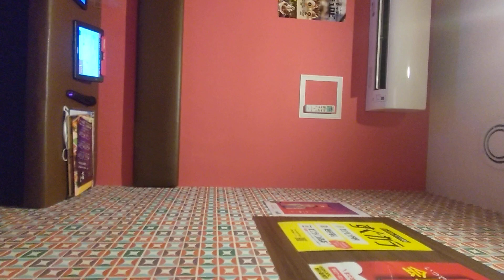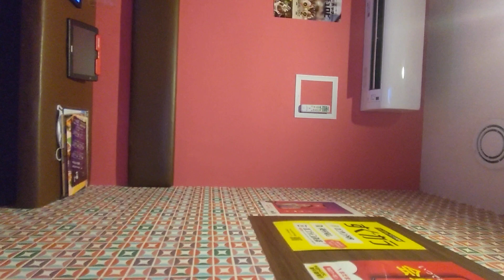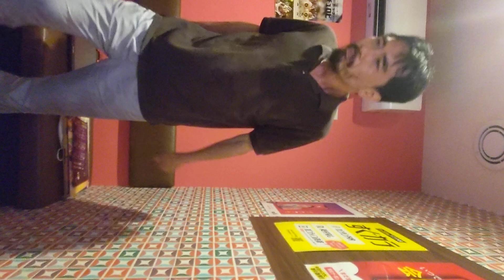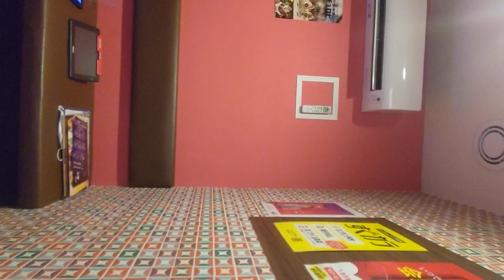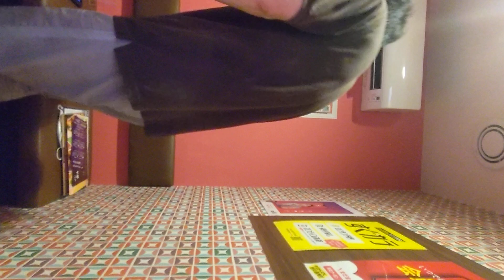氷のスフィンクス 衛星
「NIGHTSIREN」